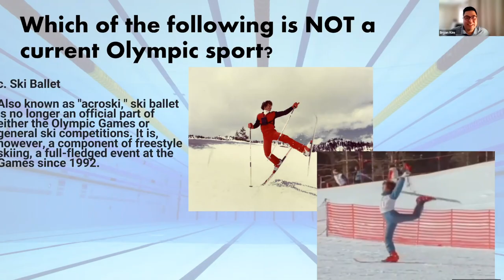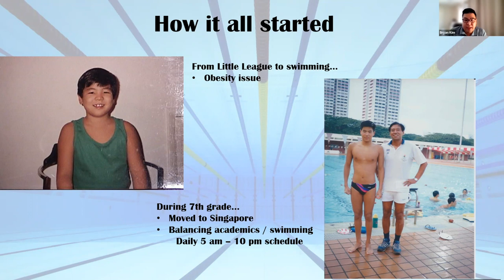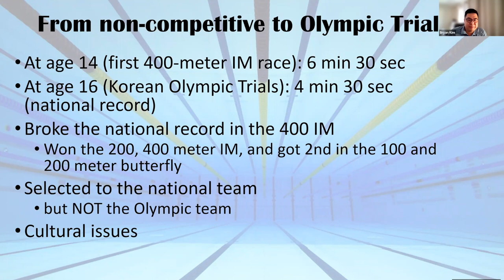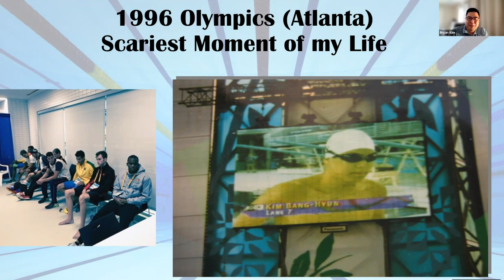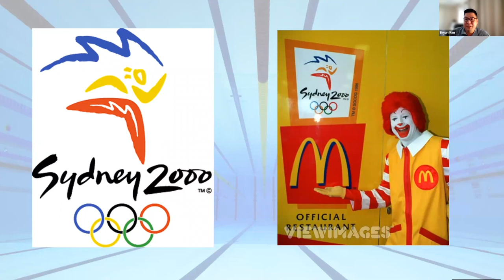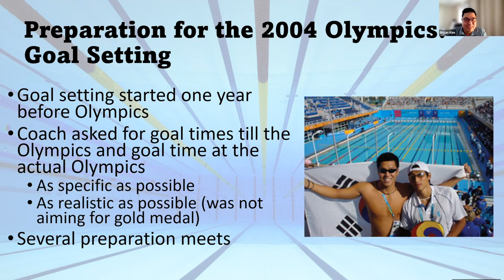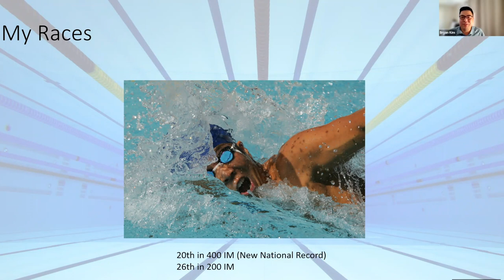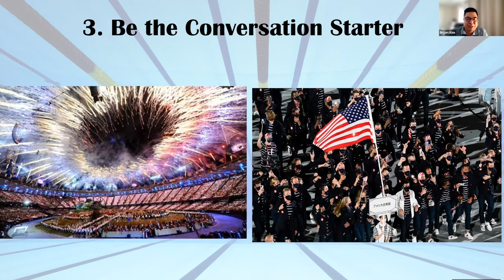My Olympic Story (from a 3-time Olympic Swimmer)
General College Lecture about my Olympic story and journey becoming a 3-time Olympic swimmer for South Korea. Story includes preparation, training, how I got selected, cultural issues, obesity issues, and some life lessons learned from competing and training for the Olympics. I hope my story can be an inspiration to all the young and upcoming aspiring athletes dreaming to compete in the Olympics.